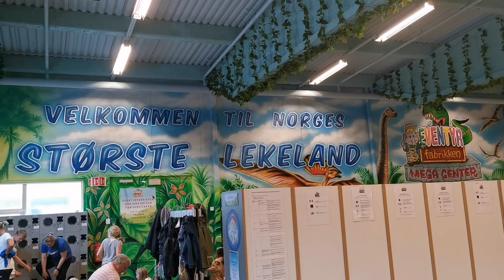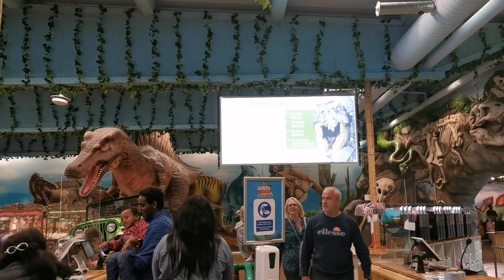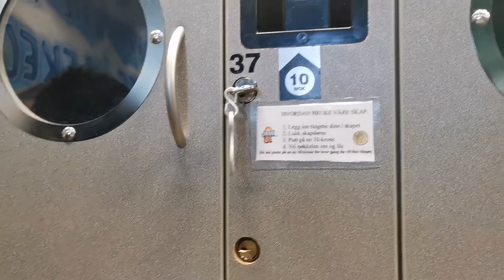Eventyrfabrikken Lekeland Family Funday Part 1